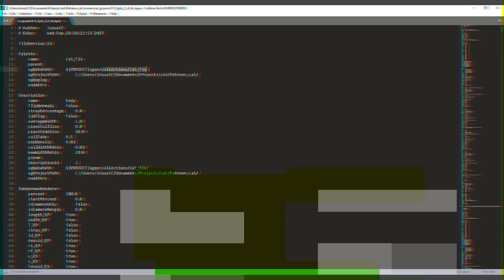XGEN FUR for Cartoon Characters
One of the most complete Grooming tutorials for XGEN, starting from the basic drawing and getting into guide grooming, expression, maps, and modifiers.

There has been a change in the membership price in April 2020, Now the full access tutorials have a 30 USD price and the Video Tutorials a 15 USD price.

Note: 4 YouTube tutorials are going to be released before the end of the month, Due to Patreon Rewards there is going to be a huge release of tutorials, mostly Redshift related but if you want anything specific please write it in the comments.